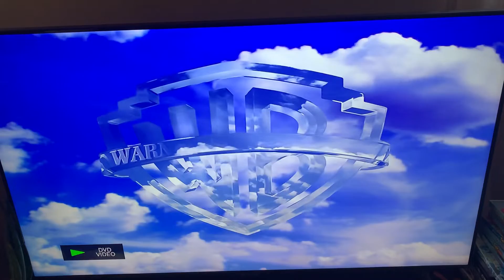Warner Home Video Logo (with AOL Time Warner Company) (2003)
Taken from “Looney Tunes Golden Collection Disc 2 DVD”